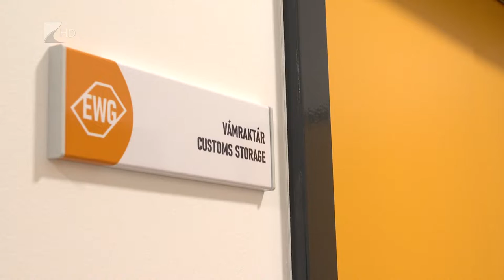Együttműködés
Az országban egyedülálló vámudvart adtak át Fényeslitkén, az East-West Gate intermodális terminálon. A legmodernebb technológiákkal felszerelt létesítmény a NAV Szabolcs-Szatmár-Bereg Megyei Adó- és Vámigazgatóságának szolgálati helyeként működik a jövőben.

A fényeslitkei lesz az ország egyetlen olyan vámudvara, ahová a széles és a normál vasúti nyomtáv egyaránt becsatlakozik. A terminál már teljesen üzemképes, hamarosan élesben is megkezdi működését.